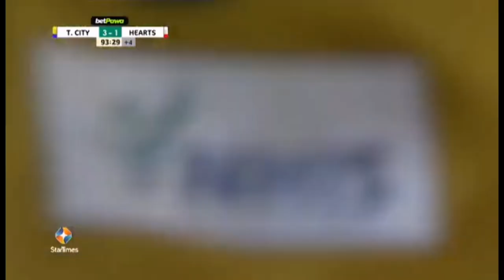Extended Highlights: Hearts of Oak thrashed by Tamale City at Aliu Mahama Sports Stadium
Sampson Eduku gets brace, Yaya Mohammed & Isaac Mensah score one each. Victor Aidoo got the consolation for Hearts of Oak.